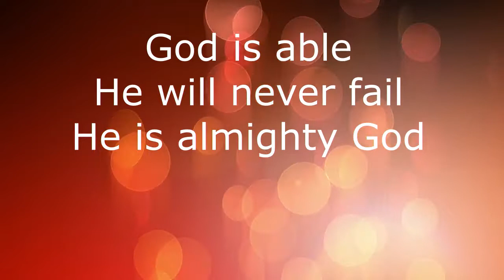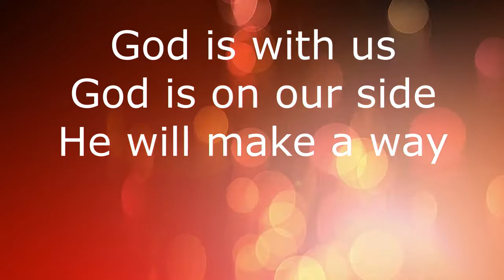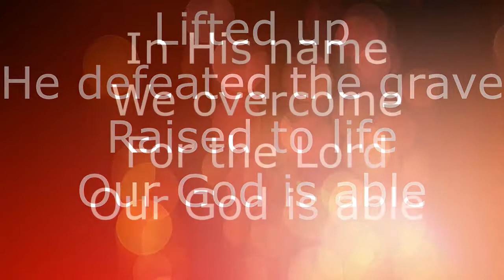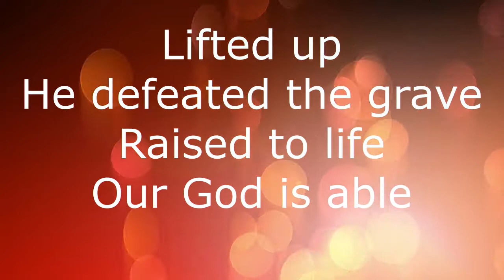God is able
From Immeasurably More, Spring Harvest

This video is intended to assist worship for those who have the right to play this song.  Please do not download this video illegally.